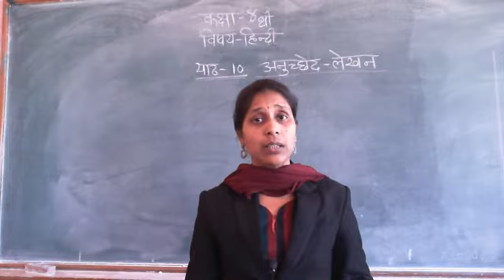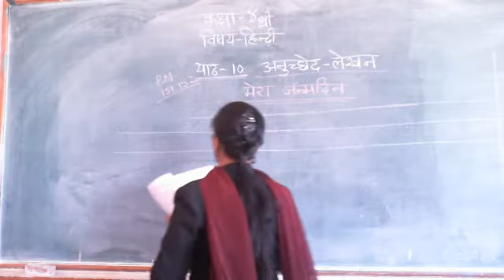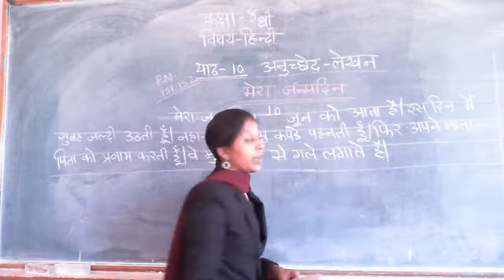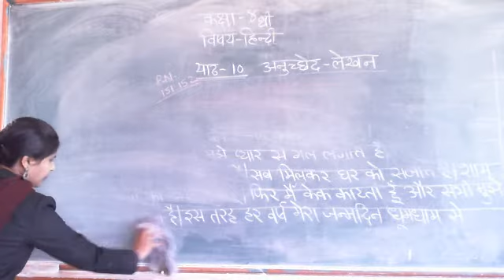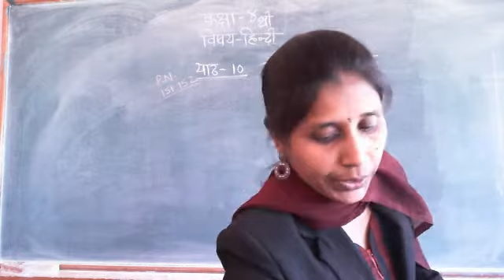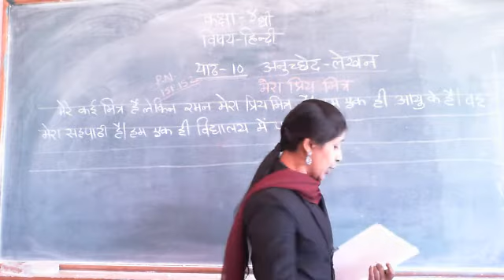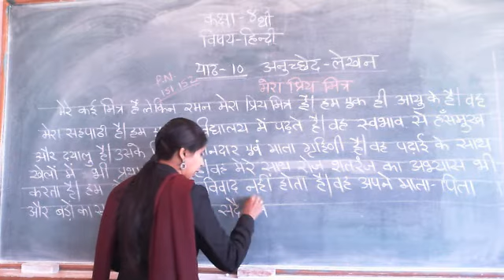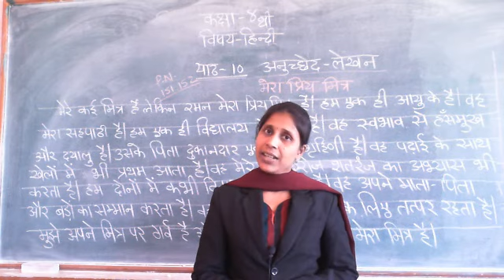Class 4 Hindi Chapter 10 para writing RD 26 01 2021